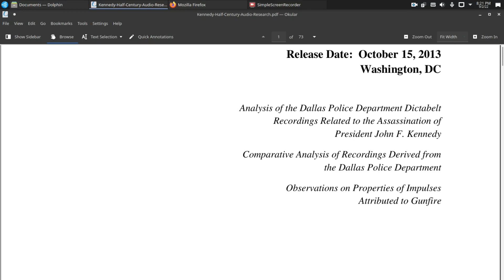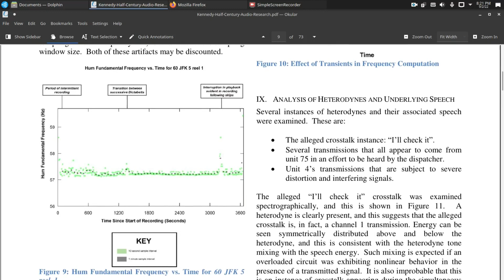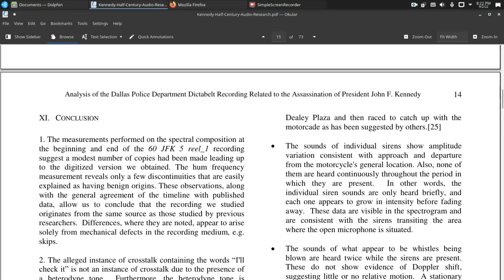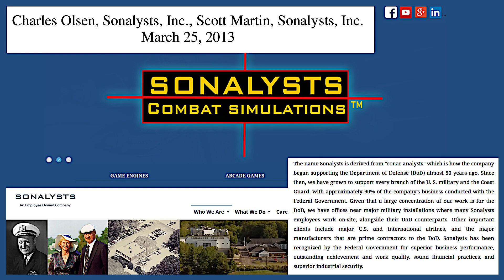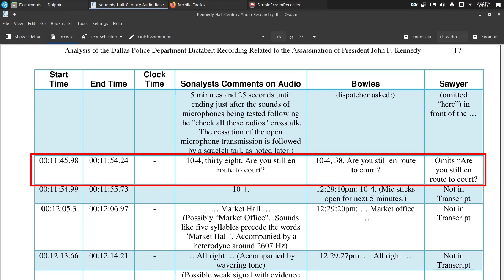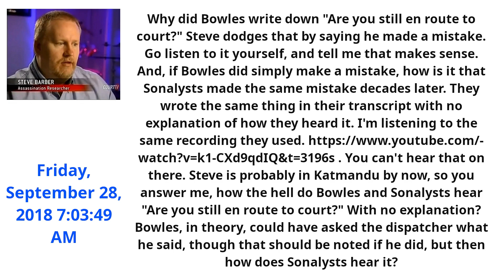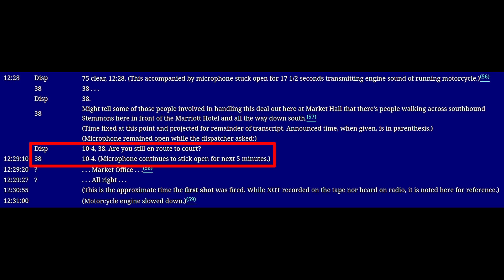The Coverup Continues To This Very Day - jfk assassination conspiracy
Using the incident of the DPD dispatcher allegedly saying, "Are you still on route to court?" I show that the coverup of the JFK assassination continues to this day.